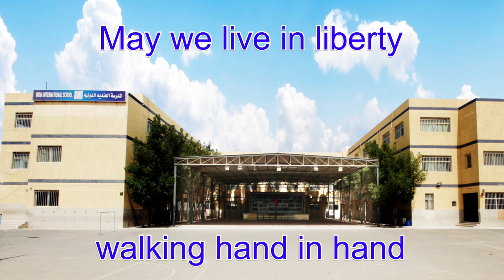India International School Mangaf Kuwait Prayer Song with Lyrics || Lord we pray for golden peace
The mighty prayer song of my prestigious institution

SCHOOL SONG LYRICS

Lord we pray for Golden Peace
All over the land
May we live in liberty

CHORUS:
Do away with fear and pride
Hunger, thirst and pain
Banish hate and poverty
Let no man live in vain

Let us live for every one
One in love and grace
Wipe away all war and strife
Give freedom to each race.

Let your justice reign supreme
And righteousness be done
Let goodness rule the hearts of men
All evil be overcome